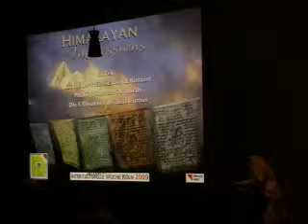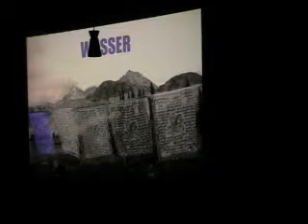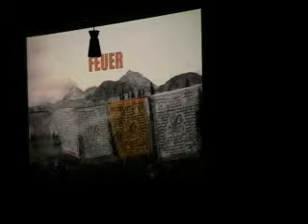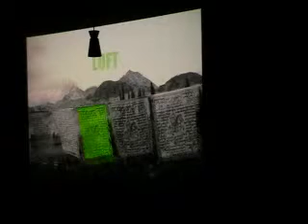Himalayan impressions - Interkulturelle Woche Köln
Konzert von der Anubhab Academy in Verbindung mit dem Programm "Die 5 Elemente des Buddhismus" des Reisefotografen Mha Työ Rossez